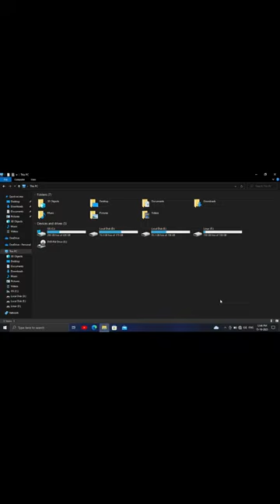Screen Laptop to TV Wireless Offline